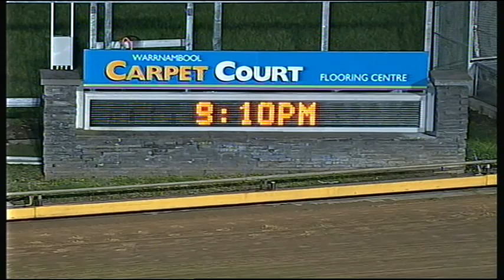WBL THU 29 SEP 16 R8